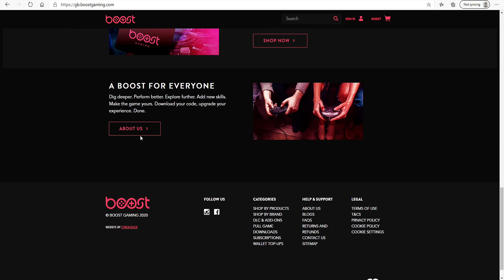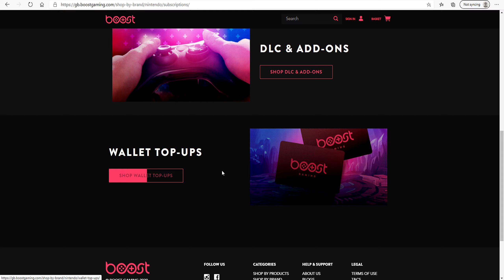WatchDogs:Legion - Technical Review/Comparison & Performance | PS4-PRO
With the next gen consoles already here, I take a look at one of the last and first X-Gen titles on the PS4 an Pro "Going Underground"

Please check out more detail on this and many articles on the